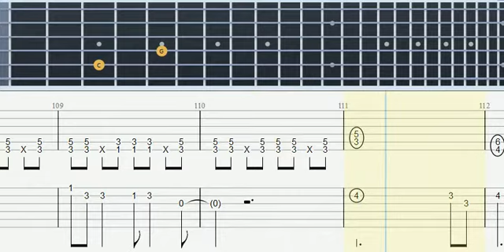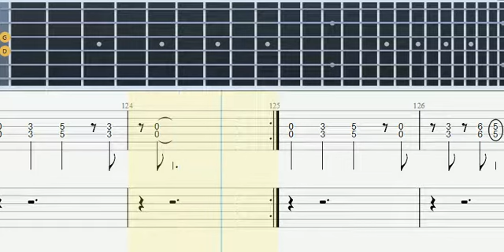Smoke On The Water (Deep Purple) - Guitar Tab & Lesson (Tabulature)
1 Tab: Chords & Lead guitar
2 Tab: voice line